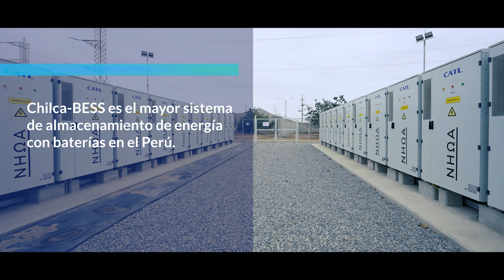Conoce Chilca BESS | ENGIE Perú